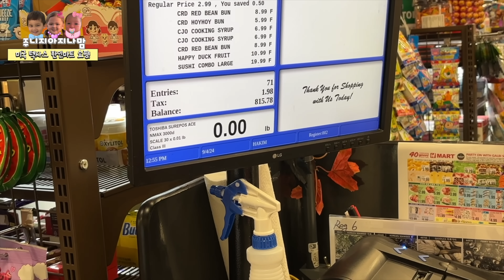카트에 담는거 다 공짜! 친정엄마 집에 돌아가시는 날, 미국 최대 한인마트 H마트 쇼핑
인스타 Instagram❤️